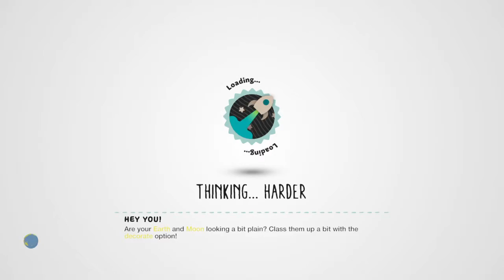LittleBigPlanet™3 (US)_20160112183422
LittleBigPlanet™ 3